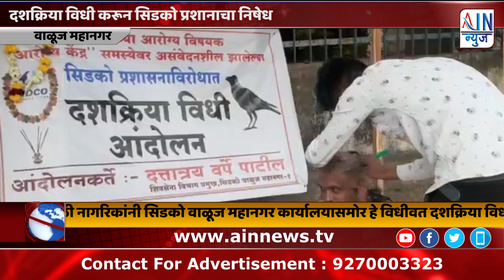वाळूज महानगर : दशक्रिया विधी करून सिडको प्रशानाचा निषेध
दशक्रिया विधी करून सिडको प्रशानाचा निषेध

वाळूज महानगर .

 आरोग्य सुविधा देण्यासाठी असमर्थता दाखविणाऱ्या सिडको प्रशासनाचा विरुद्ध दशक्रिया विधी आंदोलन करून सोमवार रोजी निषेध करण्यात आला. यावेळी नागरिकांनी सिडको वाळूज महानगर कार्यालयासमोर हे विधीवत दशक्रिया विधी आंदोलन केले.

वाळूज औद्योगिक वसाहतीलगत कामगारांच्या आवाक्यात निवारा मिळावा म्हणून सिडको विकास महामंडळाने सिडको वाळूज महानगर प्रकल्प हाती घेतला होता.  या प्रकल्पात कामगारांचे उत्पन्न लक्षात घेऊन एलआयजी आणि एमआयजी स्किम अंतर्गत घरांची उभारणी केली होती. या स्किममधील नागरिकांना पिण्याचे पाणी, भाजीमंडई यासह आरोग्य सुविधा उपलब्ध करून दिल्या होत्या. मात्र गेल्या काही वर्षांपासून सिडकोने नागरिकांच्या समस्यांकडे दुर्लक्ष करण्याचे धोरण अवलंबिल्यामुळे नागरिकांना पिण्याच्या पाण्यासह इतर मुलभूत सोई सुविधांसाठी आंदोलन करण्याची वेळ आली आहे.दरम्यान, सिडको प्रशासनाने आरोग्य सुविधेसाठी एमजीएम मेडिकल कॉलेज आणि हॉस्पिटल संचलित आरोग्य केंद्र सुरू केले होते. जगभरात तसेच आपल्या देशासह राज्यात कोरोना संसर्गाचे थैमान सुरू आहे. त्यामुळे नागरिकांना आरोग्य सोईसुविधा उपलब्ध करून देण्यासाठी हे बंद पडलेले आरोग्य केंद्र पुन्हा सुरू करण्याची मागणी गेल्या काही दिवसांपासून शिवसेनेचे विभागप्रमुख दत्तात्रय वर्पे यांनी लावून धरली होती. त्यांनी दिलेल्या निवेदनाकडे सिडको प्रशासनाने दुर्लक्ष केले आहे. त्यामुळे दत्तात्रय वर्पे यांनी सिडको प्रशासनाचा निषेध म्हणून दशक्रिया विधी आंदोलन केले . यावेळी पुरोहित म्हणून विष्णूदास पाटील, वारिक मुंजा हरणे आदींची उपस्थिती होती.

 चंद्रकांत चाबुकस्वार वाळूज महानगर